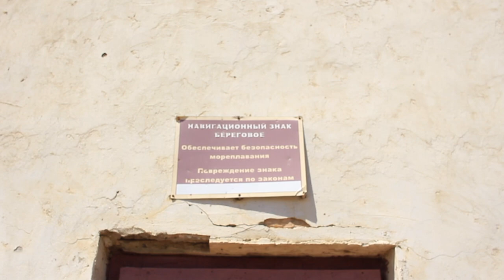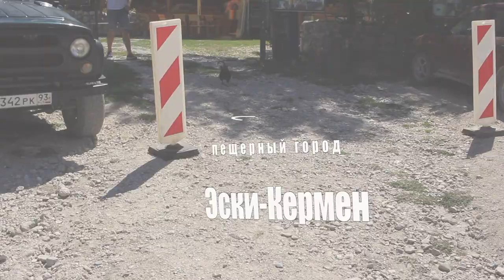Пещерный город Эски-Кермен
ТРОЕ В ТАЧКЕ НЕ СЧИТАЯ СОБАЧКИ Ч.5
В Крым на автомобиле с палатками
Мы отправились в Бахчисарай исследовать тамошний пещерный город. Но еще с прошлого года знали, что там тьма тараканья народа.
Так что заскочив в город и убедившись в бессмысленности, мы развернулись и отправились в Эски-Кермен.
К слову, в прошлом году мы искали другой пещерный город в том районе, но безрезультатно.
В этом году мы нашли, что искали.
Но дорога оказалась сложнее чем мы думали, а вход был платным...
Какие еще разочарования поджидали нас впереди?